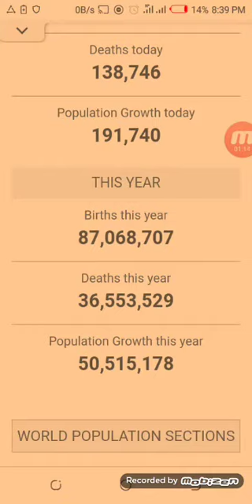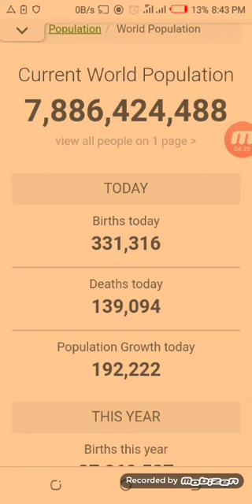Jinsi Ya Kunufaika Na Idadi Ya Watu Inayoongezeka-2